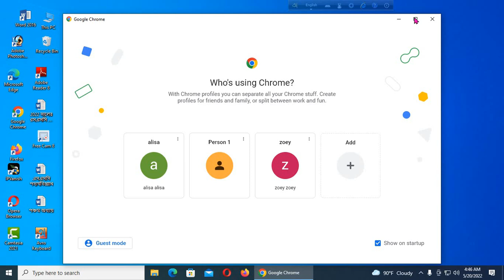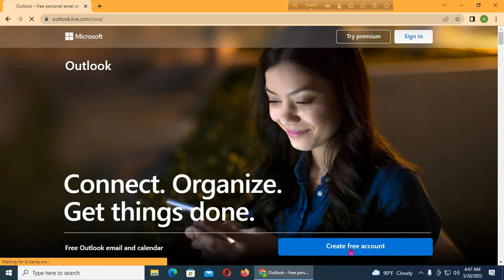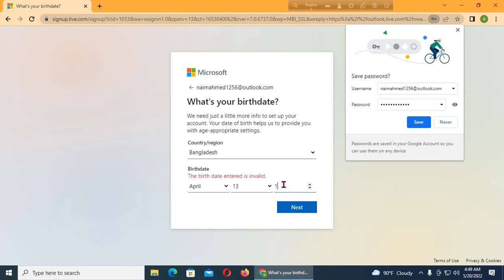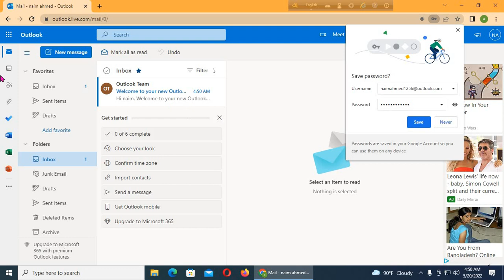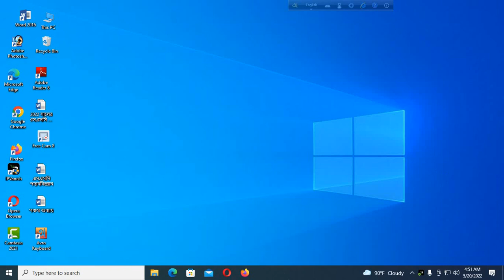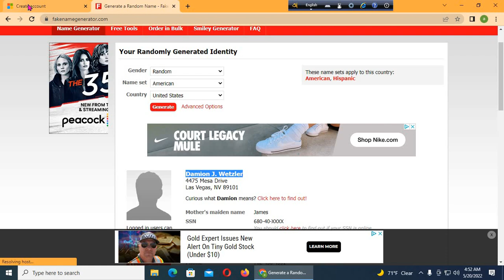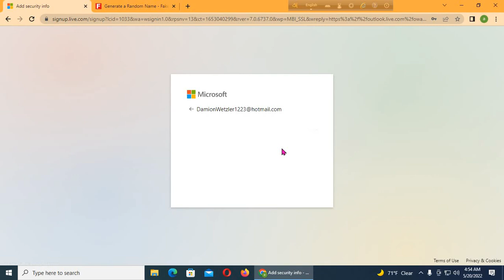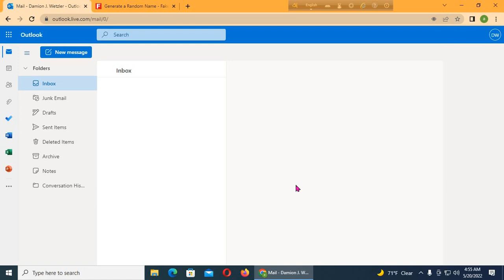How create Unlimited G-mail any country without phone number. যে কোন দেশের Gmail create করুন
1000 Gmail Id kaise banaye || Create 1k gmail account Without phone number || @Technical Kaushal
how to create unlimited gmail account without number  ** আনলিমিটেড জিমেইল অ্যাকাউন্ট
How to create unlimited usa verified gmail IDs
unlimited Gmail account kaise banaye Gmail account kaise banaye
How to Create Gmail account without phone number verification 2022 | Create Google account
mr tv ফোন নম্বর ছাড়া আনলিমিটেড জিমেইল তৈরি   Create unlimited Gmail without phone number
how to create unlimited gmail by Free Turbo Vpn | New Methods 2022
How to Create Unlimited Gmail Account With one Click | Unlimited Gmail Account kesy banayen
How to Create Professional Gmail account in Bangla 2022 | Create Unlimited Gmail Account in 2022
How to create unlimited gmail accounts || part 01
how to create unlimited gmail account for mobaile
How to create unlimited gmail account without phone number verification 2022 | জিমেইল একাউন্ট কিভাবে
How To Create Unlimited Gmail Account Without Phone Number Verification | Gmail Id Kaise banaye
How to create unlimited gmail accounts in Bengali
How to Create Unlimited Gmail Accounts Without Phone Number Verification
১ ক্লিকে ৫০০+ জিমেইল খুলে নিন || Create Unlimited Gmail Account Without Number || YouR AshU
How to create an unlimited gmail account
Create Unlimited Gmail Accounts Without Phone Number|| Multiple Gmail Accounts Creator 2022
How to create unlimited gmail account./ Unlimited gmail account without phone number-make unlimited
How To Make Professional Gmail Account | Professional Gmail Account Kaise Banaye
How to Create Unlimited Gmail Account Without Phone Verification | SourceBD
Unlimited gmail account create without number all problem solve  (100% working way)
How to make unlimited gmail account 2022 without phone number সীমাহীনজিমেইল অ্যাকাউন্ট বানানোর উপায়
How to create unlimited Gmail account 2022  || Creat Gmail account 2022  || Shehzii Tech
Unlimited Gmail Create New Method |2022 নতুন নিয়মে মোবাইল দিয়ে জিমেইল খোলা শিখে টাকা ইনকাম করুন T It
How To Create Unlimited Gmail Account Pc   Laptop Without Number Verification Premium Method 2022
How to create Gmail account || Gmail Account Create || How to create google account
&quot;How to create unlimited gmail account for Nord VPN free full kors&quot;parday 500+ gmail create &quot;.
How To Create Unlimited Gmail Account Without Phone Number Verification
How To Create Unlimited Gmail Account Without Phone Number 2022 | Mobile GMAIL Account KIVABE KHULBO
(2022) create unlimited gmail account | how to create unlimited gmail account without phone number
New create unlimited gmail account without mobile verification 2022 GazwahNet learn javascript
How to Create new Gmail id | How to Create Unlimited Gmail id without Phone Number
how to create unlimited Gmail Account without mobile number/  gmail account create/Tech bd
নাম্বার ছারা জিমেইল একাউন্ট খুলুন | how to create unlimited gmail account 🔥
How To Create Unlimited Gmail Account Without Phone Number | 2022 | TTSK BD |
how to create unlimited gmail account without phone number verification 2022 number ke bager gmail
Unlimited Gmail Account Creator | How To Create Unlimited Gmail Account Without Number 2022
Create Unlimited Gmail Account Without Mobile Number | Anbu Vlogs |
how to create unlimited gmail &amp; unlimited Refar
How To Create Unlimited Gmail Account Without Phone Number | Gmail without number verification |
create unlimited Gmail account
how to create unlimited gmail account 🛑how to create unlimited gmail account without phone number ?
(ইমেল টিকবেই) how to create unlimited gmail account without phone number verification 2021 GazwahNet
Unlimited Gmail Account Creator. How To Create Unlimited Gmail Account